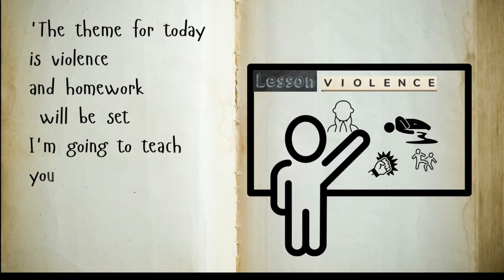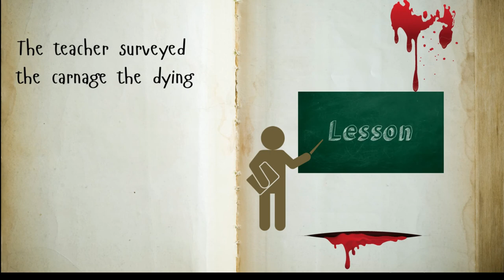Learn/Practice English with POEMS - Title: The Lesson BY Roger Mcgough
POEM: THE LESSON

Chaos ruled OK in the classroom
as bravely the teacher walked in
the nooligans ignored him
his voice was lost in the din

'The theme for today is violence
and homework will be set
I'm going to teach you a lesson
one that you'll never forget'

He picked on a boy who was shouting
and throttled him then and there
then garrotted the girl behind him
(the one with grotty hair)
The Lesson  BY Roger Mcgough

Then sword in hand he hacked his way
between the chattering rows
'First come, first severed' he declared
'fingers, feet or toes'

He threw the sword at a latecomer
it struck with deadly aim
then pulling out a shotgun
he continued with his game

The first blast cleared the backrow
(where those who skive hang out)
they collapsed like rubber dinghies
when the plug's pulled out

'Please may I leave the room sir? '
a trembling vandal enquired
'Of course you may' said teacher
put the gun to his temple and fired

The Head popped a head round the doorway
to see why a din was being made
nodded understandingly
then tossed in a grenade

And when the ammo was well spent
with blood on every chair
Silence shuffled forward
with its hands up in the air

The teacher surveyed the carnage
the dying and the dead
He waggled a finger severely
'Now let that be a lesson' he said

Roger McGough